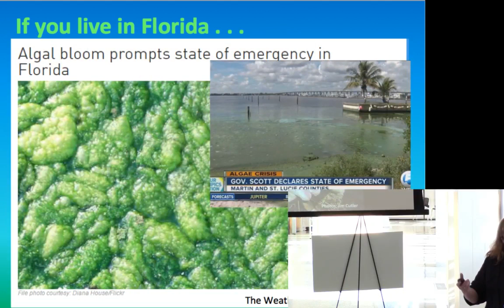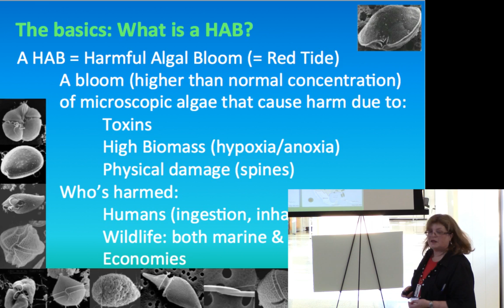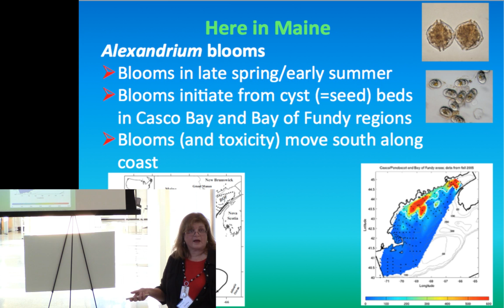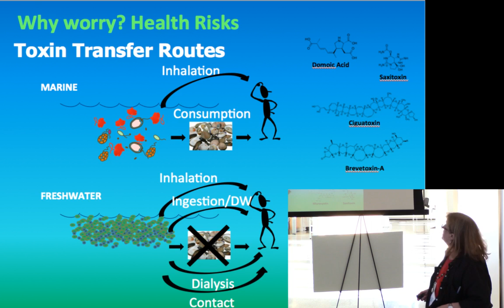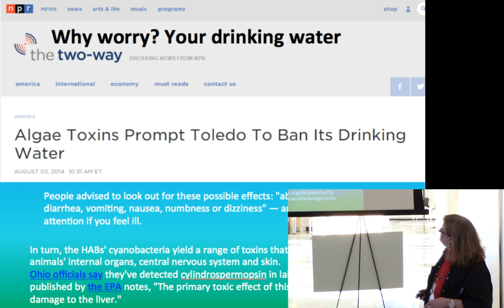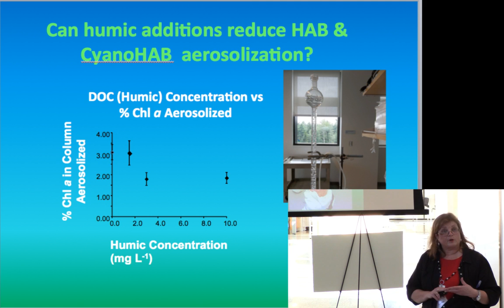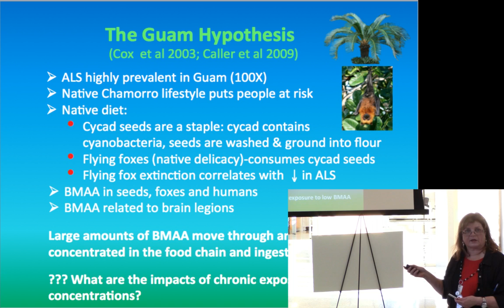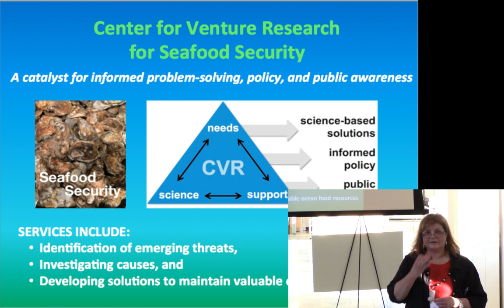Café Scientifiqué - Dr. Cindy Heil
Do toxic algal blooms affect you?